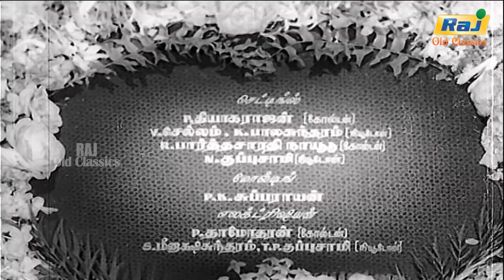Pathi Bakthi Tamil Full Movie | Sivaji Ganesan | Savitri | Gemini Ganesan | Raj Old Classics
Pathi Bakthi is a 1958 Indian Tamil-language drama film starring Sivaji Ganesan, Gemini Ganesan, Savitri and M. N. Rajam.

Screenplay by A. Bhimsingh
Story by M. S. Solaimalai
Produced by A. Bhimsingh
Starring Sivaji Ganesan
Savitri
Cinematography G. Vittal Rao
Edited by A. Bhimsingh